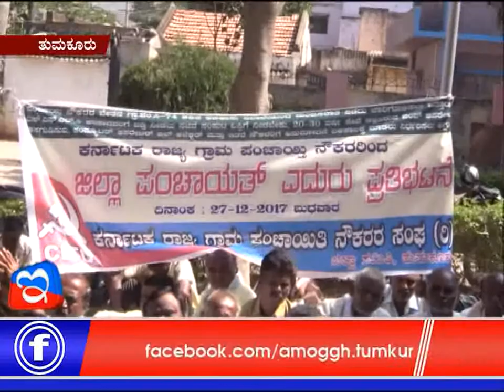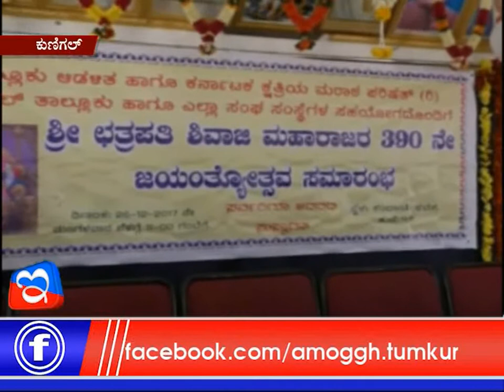27 :12: 2017: Amoggh News